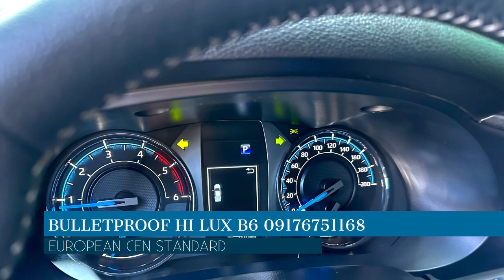2023 Toyota Hi Lux Conquest 4x4 Bulletproof Armored B6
Brand New Toyota Hi Lux Conquest 4x4 AT Diesel Armored Bulletproof B6 European CEN standard.

We also accept client provided units for armoring!

Other on hand vehicles available, bulletproof cars for sale in manila , Brand New Fortuner 4x4 B6, Brand new innova B6 , Brand New Escalade B6, Brand new suburban diesel B6, Mercedes G63 B6, Brand new Mercedes S580 B6.

Ready stock on hand Brand New Toyota Fortuner 4x4 limited Bulletproof Armored Level B6 Protection. Ready to ship / release! With Parts and service support!

Ready stock on hand brand new Toyota Hi Lux conquest 4x4 AT Bulletproof Armored Level B6 Protection, Ready to ship / release! With parts and service support!

We manufacture high quality civilian armored vehicles compliant to European CEN standards.